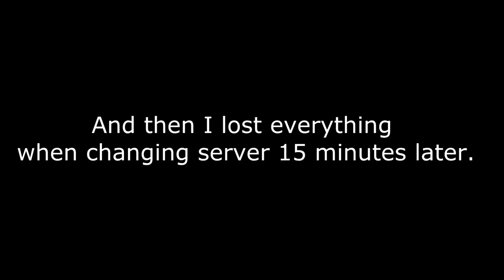DayZ - Doing battle with evil snipers in Cherno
00:00 - Moving in on the yellow pipe building.
01:05 - Heroic climbing action
02:10 - Surprise bitches!
03:06 - Encounter, death and corpse run.
03:23 - Second sniper?!
04:00 - Second sniper visual made.
05:54 - Second sniper down, making my way up to the top.